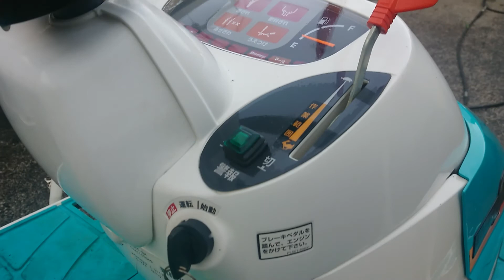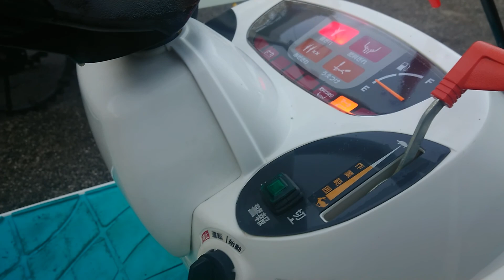SPU50S 動作確認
ID19007596